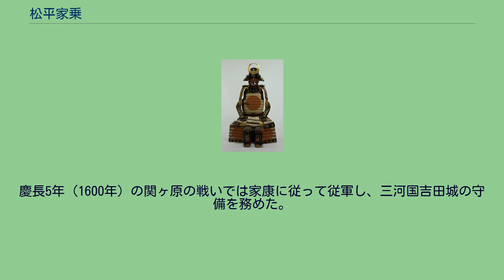松平家乗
松平 家乗（まつだいら いえのり）は、安土桃山時代から江戸時代初期にかけての武将・大名。
上野国那波藩、美濃国岩村藩初代藩主。
大給松平家6代当主。
官位は従五位下・和泉守。
白糸威胴丸具足（伝・松平家乗所用、東京国立博物館所蔵）。
5代・松平真乗の長男として誕生。
幼名は源次郎。
天正10年（1582年）、父が死去したため、家督を継ぐことになった。
天正15年（1587年）、主君・徳川家康から偏諱を受け家乗と名乗った。
天正18年（1590年）、家康が関東に移封されると、上野国那波郡内に1万石の所領を与えられた。
家乗は上野国那波に父祖の菩提寺として雄山伝英和尚を招いて久昌山　盛巌寺を建立した。
山号及び寺号は松平家乗の父真乗の法号梅香院殿盛巌道翁大禅定門、祖父松平親乗の戒名空源院殿久浄昌大居士に因む。
慶長元年（1596年）には官位を叙任された。
慶長5年（1600年）の関ヶ原の戦いでは家康に従って従軍し、三河国吉田城の守備を務めた。
戦後、家康からそれを賞されて慶長6年（1601年）美濃国の岩村藩2万石に加増移封されたので、盛巌寺も岩村に移した。
また岩村城近くの山麓に自身の菩提寺として龍厳寺を建立した。
慶長19年（1614年）家乗が没すると、龍厳寺内の墓地に埋葬されたが、寛永15年（1638年）、2代藩主の松平乗寿が浜松藩へ転封となると龍厳寺は廃された。
大名墓地にある松平家乗の墓（岐阜県恵那市岩村町）